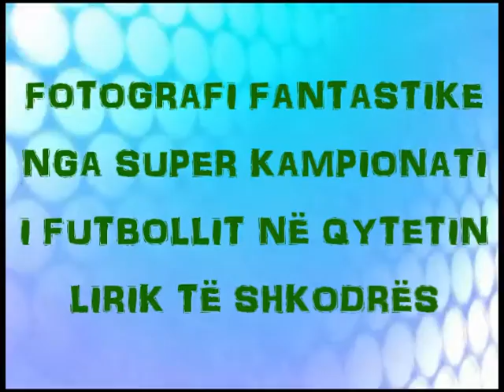NDESHJET NE SHKODER2011-2012.wmv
KL.8-TA